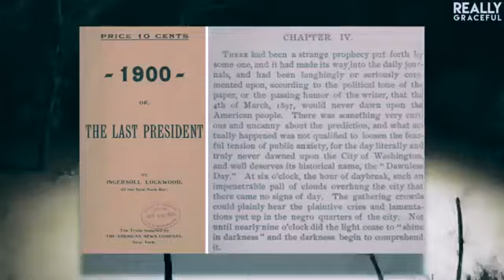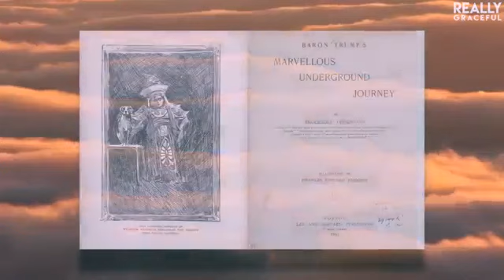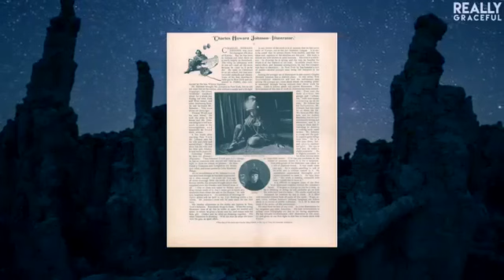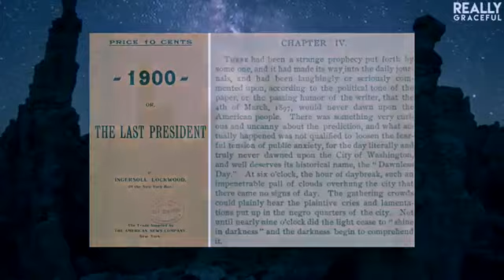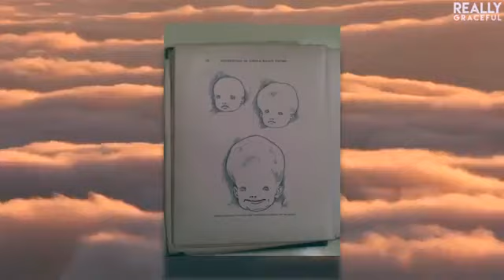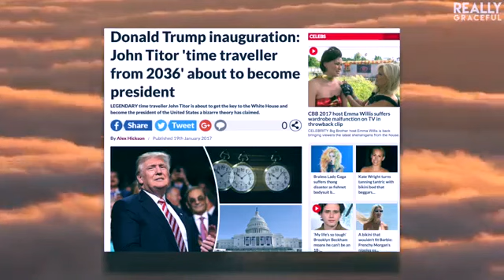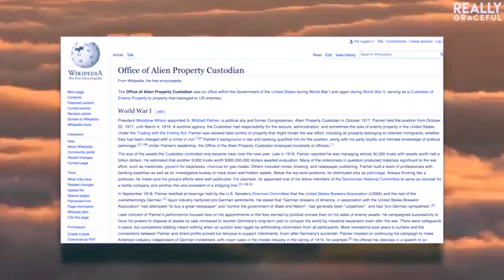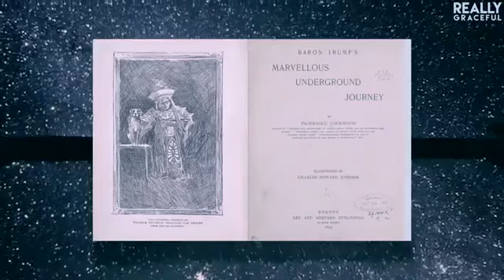Something Strange Is Going on with the Trump Family:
reallygraceful's Something Strange is Going on with the Trump Family: Alltime Conspiracies The Phantom Time .

THE BEN KING FOR THE HIDDEN REALITY OF TRUMP'S FAMILY. View the latest news and breaking news today for U.S. and around the world. If you support .

Facebook Page: donald trump obama israel inauguration president jason a world news 2017.